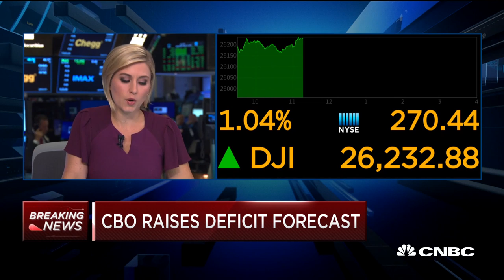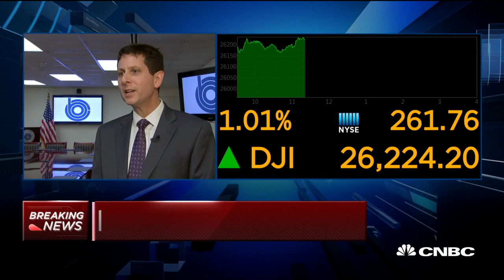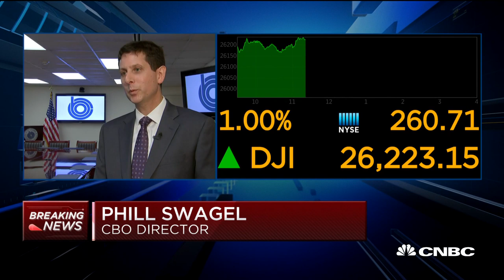CBO Director Phillip Swagel: There are risks in the US economy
Congressional Budget Office Director Phillip Swagel discusses the office's updated budget and economic outlook.